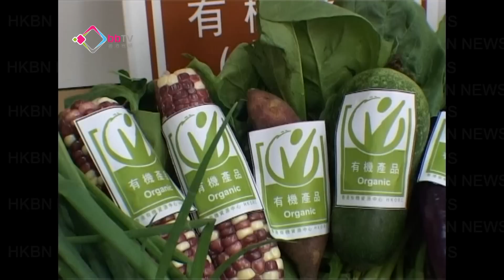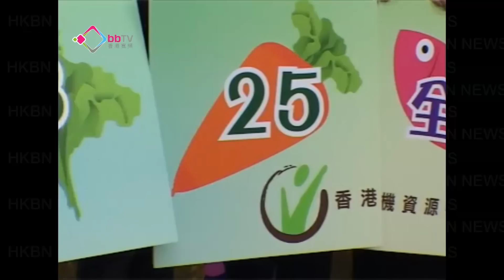六成人恐受騙拒「有機」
有調查顯示，每個月平均花超過500元在有機食品既港人，比四年前上升百分之七，但市民普遍對有機食品欠缺認知，六成人因為擔心買入假貨拒絕購買，香港有機資源中心就計劃為入口的有機食品提供認証服務。